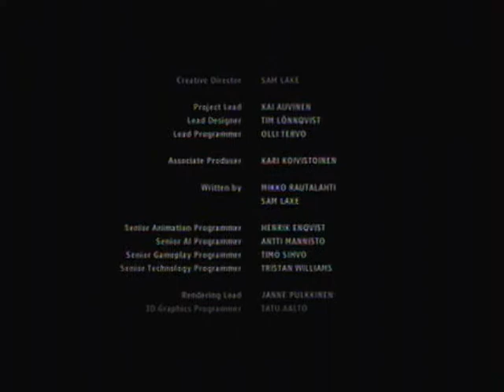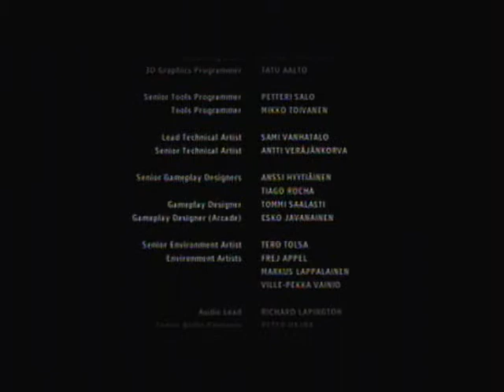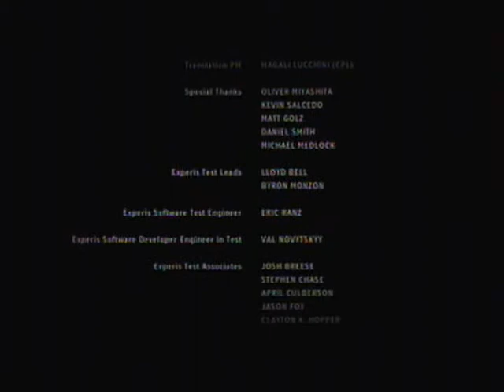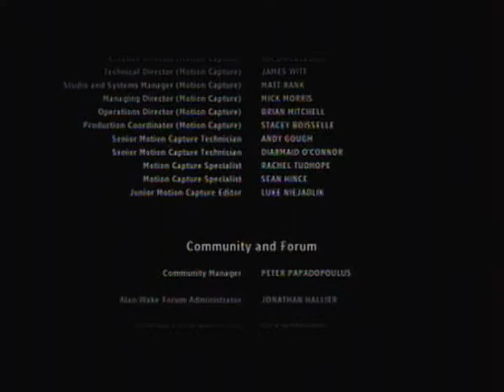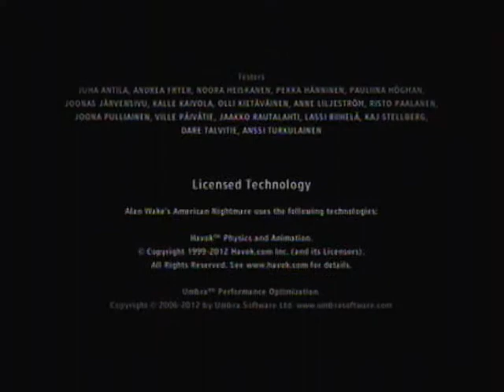Let's Play Alan Wake's American Nightmare (Part 16) The End